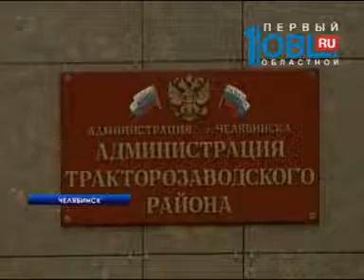Челябинск после утреннего ливня вновь затопило водой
Сорвало крыши, разбило машины и затопило подземные переходы. Челябинск снова пострадал от сильной грозы. Ливень спровоцировал многокилометровые пробки. А пешеходы тонули по колено в лужах. Ульяна Зайкова продолжит тему.